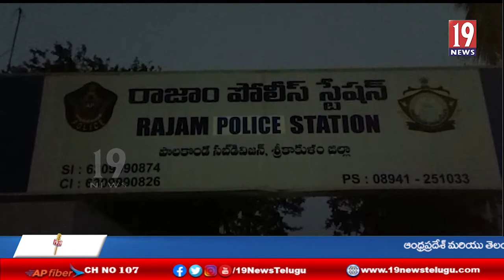రాజాం మండలం ఆగూరు గ్రామంలో విఆర్ఓ కొల్లి రాముపై ఐదుగురు యువకులు దాడి-శ్రీకాకుళం జిల్లా